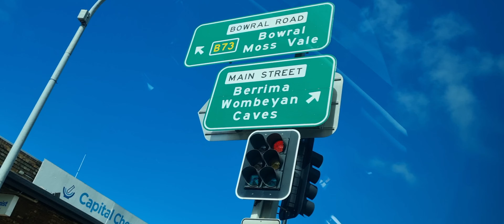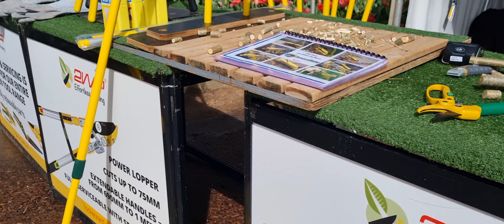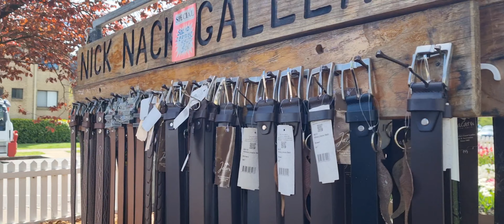Tulip festival in regional NSW|Corbett gardens| Spring in Australia